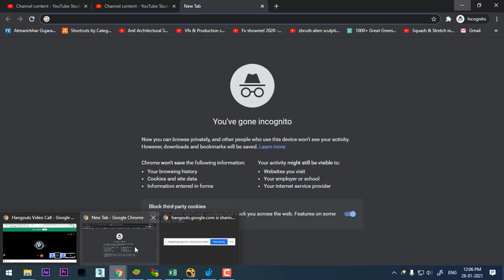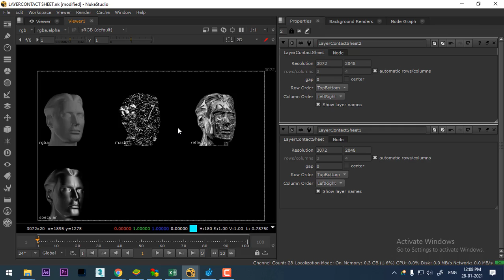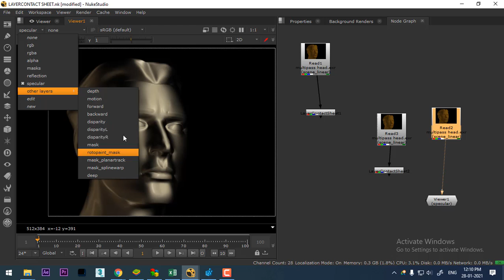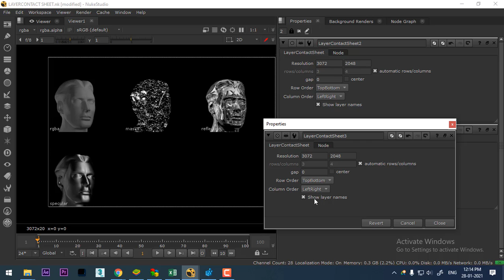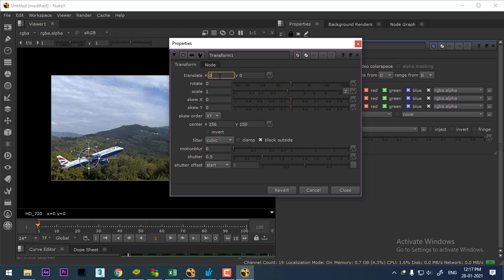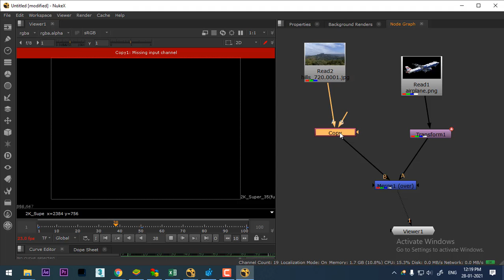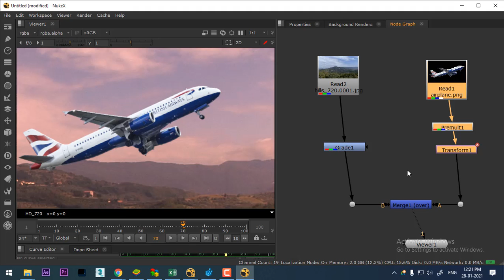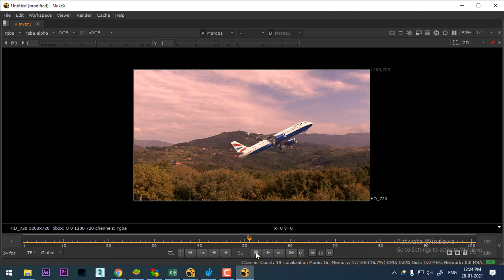nuke basic fundamental color correction | nuke exr multipass | multipass exr in nuke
Introduction to Nuke  - NUKE Basic Fundamental color correction | nuke exr multipass EP 08 [HINDI]

A multipass EXR (OpenEXR) file is a high-dynamic-range image format commonly used in visual effects and compositing workflows. In Nuke, a multipass EXR file refers to an EXR image that contains multiple channels or layers, each representing a specific element or attribute of a rendered scene.

In a multipass EXR workflow, a 3D rendering software such as Autodesk Maya, SideFX Houdini, or Maxon Cinema 4D generates individual image passes or render layers for different components of a scene, such as diffuse color, specular highlights, shadows, reflections, and more. These passes are then combined into a single multipass EXR file, where each pass is stored as a separate channel.

When imported into Nuke, the multipass EXR file retains the individual channels, allowing artists to have fine-grained control over each element during the compositing process. Each channel can be accessed and manipulated independently, making it easier to adjust specific attributes or apply targeted effects.

Using multipass EXR files in Nuke offers several benefits. It enables artists to extract and manipulate specific elements of a scene, allowing for precise adjustments, corrections, and creative enhancements. Additionally, since the EXR format supports high dynamic range (HDR) data, it preserves the full range of luminance values, ensuring accurate and realistic representations of light and color.

Common uses of multipass EXR files in Nuke include compositing different render passes together, performing color grading and adjustments on specific elements, applying effects to individual channels, and creating complex and visually compelling final images by combining multiple passes in a controlled manner.

Overall, working with multipass EXR files in Nuke provides flexibility, control, and improved visual fidelity, enabling artists to achieve professional and polished results in their compositing projects.